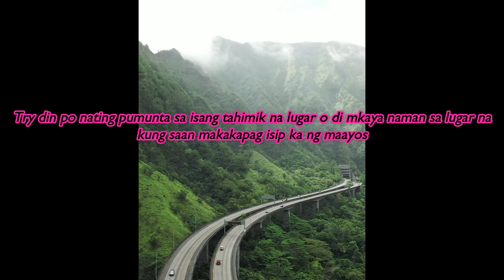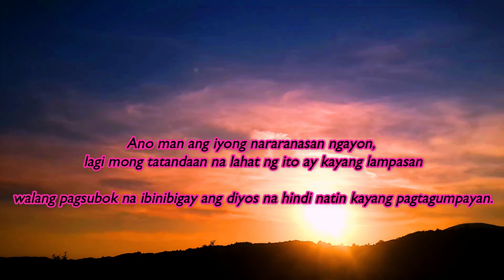ways on how to overcome stress